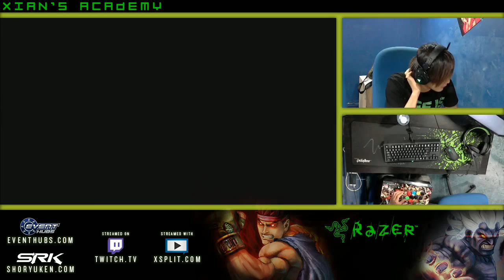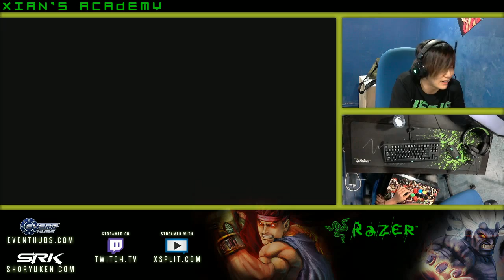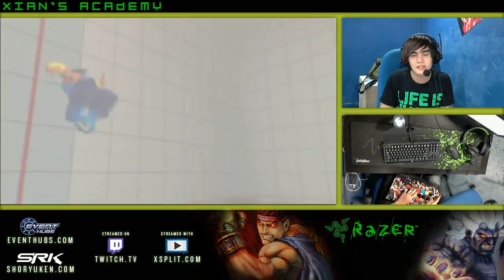Xian's Academy Ep 8 - Learning a new character (deejay)